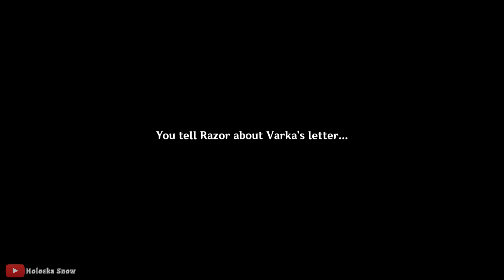Genshin Impact - Sounds from Afar (Weinlesefest Event) Part 1